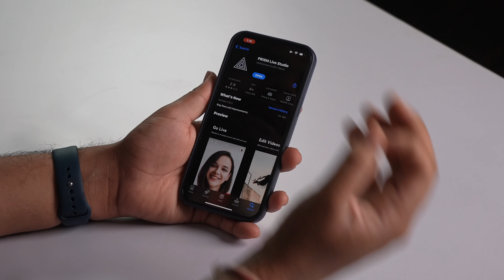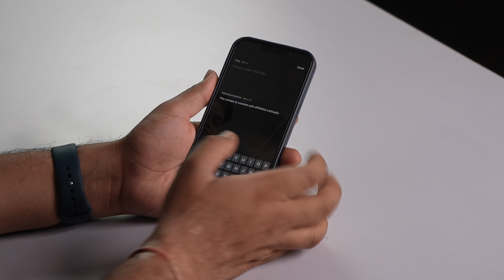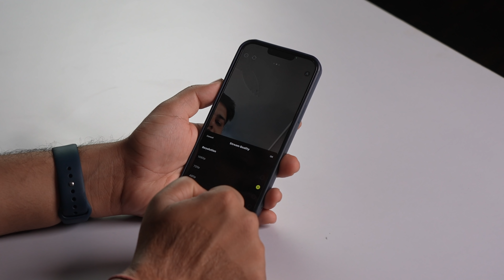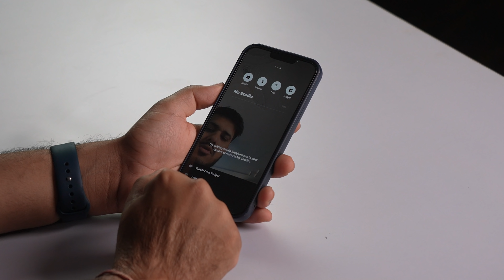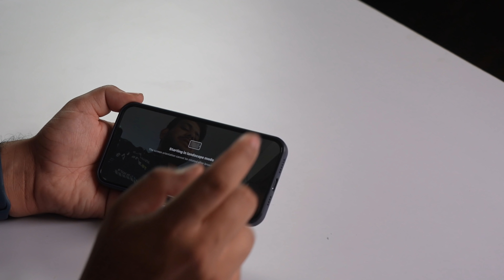Earn 1 Lakh/Month From Youtube 🤑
App - Prism Live Studio

xxxxx xxxxx xxxxx
★Cool Gadgets On Amazon Under 200 Rs :
1.Zebronics Speakers
2.Quantum USB 4 Port
3.Photron Selfie Light
4.Philips On-Ear Headphones
★Smartphone Gadgets On Amazon Under 50 Rupees :
1.NFC Tag
2.Ring Holder
3.Charging Stand
4.OTG Adapter
★Smartphone Gadgets On Amazon under 100 rupees :
1.Sim Adapter Kit
2.OTG Cable
3.USB Fan
4.Thumb Mobile Stand
5.USB Light
6.Smart Card Reader
7.Mobile Lens Kit
8.LED Light
★4 Smartphone Gadgets On Amazon Under 300 Rupees :
1.GPS Trackor
2.Selfie Stick
3.Bluetooth Receiver
4.Mobile Tripod
★Gadgets For Video Making :

Tripod Stand :
1.Best Tripod (Fluid Head)
2.My Tripod
3.Mini Tripod
4.CaseyNeistat Tripod
Mic (Lapel & Other Mic ) :
1.Cheap Lapel Mic (Beginner)
2.Blue Snowball
3.Budget Nice Lapel Mic (Boya)
4.Best lapel Mic (Rode)
5.Nice (Beginner) Mic
6.Best Mic (Blue Yeti)
Camera (DSLR, Point & Shoot) :
1.Basic Camera (Beginner)
2.DSLR Cheap (Beginner)
3.My DSLR Camera
4.Casey Neistat DSLR
Audio Recoders :
1.Zoom H1 (I Use)
4.Nice Recorder(Zoom H4)
5.Best Audio Recorder(Zoom H6)